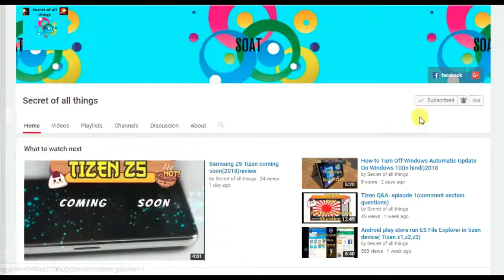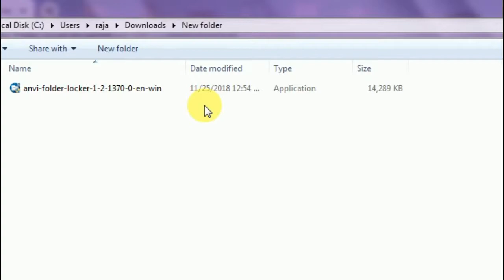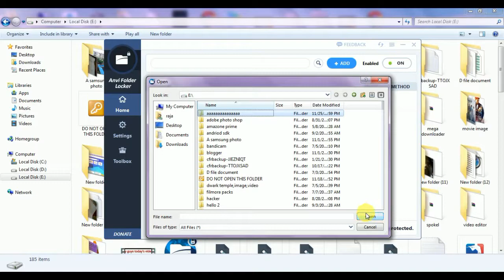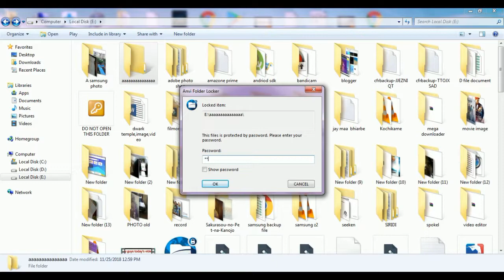How To Lock A Folder In Pc | Windows 7/8/10/Xp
Hello Guys This A premium Software For PC's .Its a folder locker software